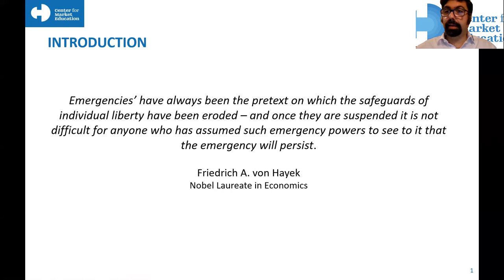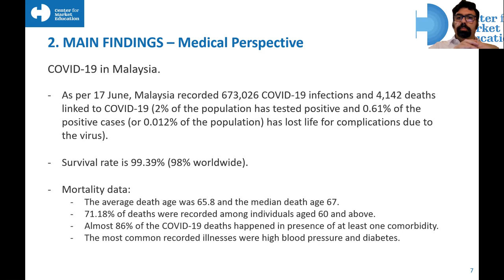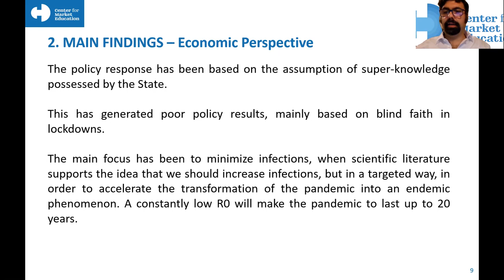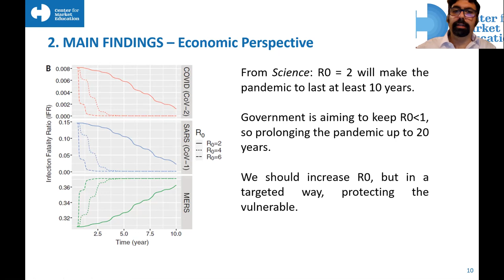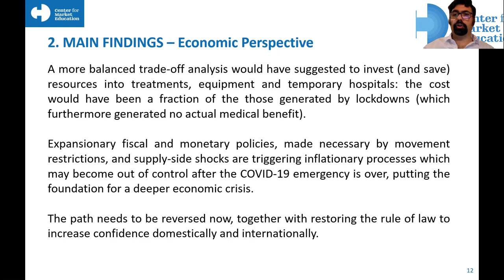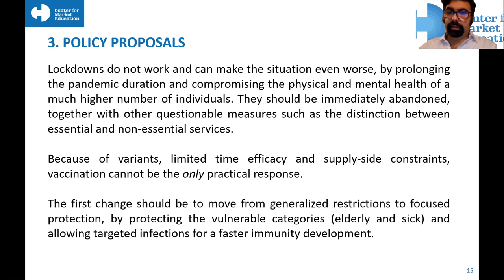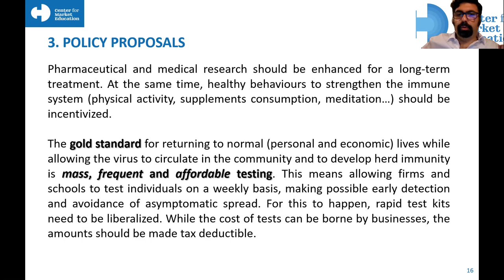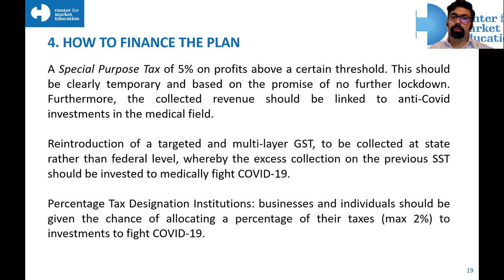CME Presents a Real Plan To Fight COVID-19 in Malaysia (12/7/2021)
CME PRESENTS A REAL PLAN TO FIGHT COVID-19 IN MALAYSIA

MONDAY, 12 July 2021: The Center for Market Education (CME) published a new policy paper titled Fighting COVID-19 in Malaysia: Mass Testing and Other Reasonable Proposals, co-authored by Dr Carmelo Ferlito (CEO, Center for Market Education, Malaysia), Dr Salvatore Chirumbolo (Clinic Biochemical Scientist, Department of Neurosciences, Biomedicine and Movement Sciences, University of Verona, Italy), Dr Consilz Tan (Senior Lecturer in Economics, School of Economics and Management, Xiamen University (XMUM), Malaysia), Dr Veerinderjeet Singh (President of the Malaysian Institute of Accountants & the Malaysian Institute of Certified Public Accountants, Malaysia), Jochen Fries (Entrepreneur, Malaysia), Steven Sieff (Greenbandredband, United Kingdom), Carmine Iavazzo (Entrepreneur, Malaysia), Yow Chuan Lee (Entrepreneur, Malaysia) and Sergio Maria Calzolari (Business Advisor, ASEAN).

“The present paper is the coordinated effort of scholars and people from the civil society to offer a contribution to find a solution to fight COVID-19 without destroying the social and economic structure of the country”, declared Dr Ferlito. “We believe that we offered a fresh analysis grounded in a sounder trade-off analysis and on the principle of individual responsibility. Contrary to what we have seen so far, this is indeed a plan”.

The paper is an attempt to analyze the dynamic of COVID-19 in Malaysia and to provide a comprehensive, implementable policy plan to reverse the emergency, while allowing the economy to get back on a growth path. Such a plan is based on the superior outcomes produced by decentralized decision processes, and is thus centered on mass, frequent and affordable testing and on targeted protection, in the light of a balanced trade-off analysis.